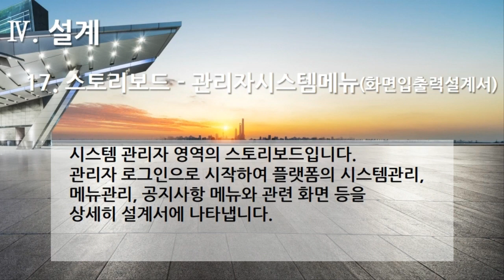[편집] 3부. 플랫폼 개발구축(Build Platform Development) - 설계(Design) 17. 스토리보드 - 관리자 시스템메뉴(화면 입출력 설계서)